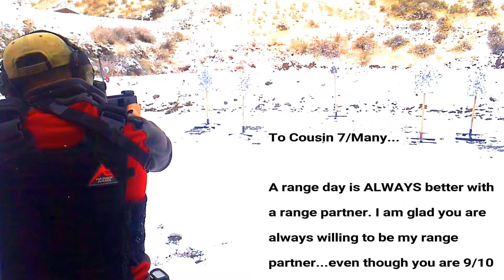Another Day At the Range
Cousin 7/Many (aka C, aka That guy with an AK) and I had a couple of hours to kill at the local gun club. Always enjoy shooting with him, hopefully someday I'll be as fast.